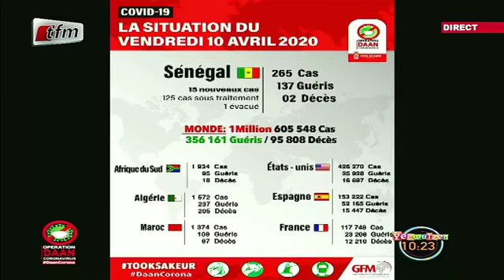RUBRIQUE ACTUALITÉS avec CHERIF DIA dans Yeewu Leen du 10 Avril 2020